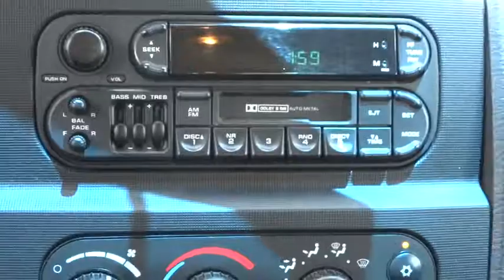2002 Dodge Ram 1500 Tulsa, Broken Arrow, Owasso, Bixby, Green Country, OK 6273XAAA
2002 Dodge Ram 1500  - Stock#: 6273XAAA - VIN#: 3B7HA18N22G119849

Ferguson Superstore
1601 N Elm Place